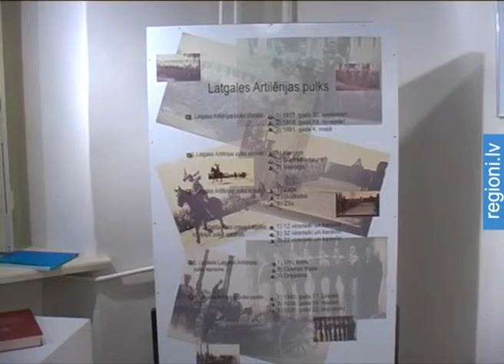Jaunieši aktīvi piedalās Lāčplēša dienas pasākumos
Valsts pastāvēšanu nodrošina pēctecība - kultūrā, tradīcijās Arvien lielāka jauniešu interese piedalīties valstij nozīmīgos svētkos liecina, ka Latvija ir un būs, vienmēr būs dzīva šīs valsts kultūra un tradīcijas.